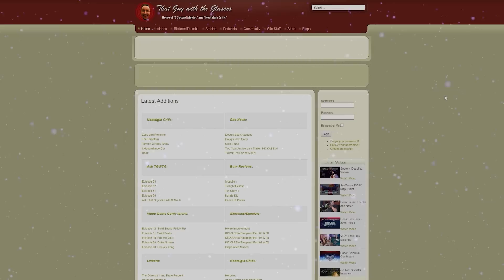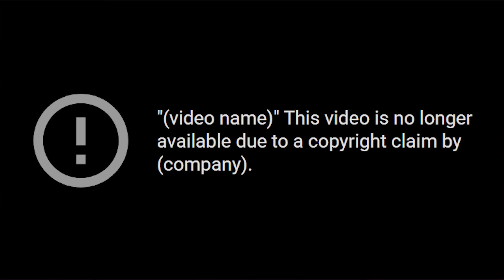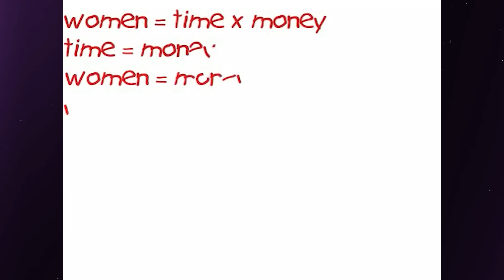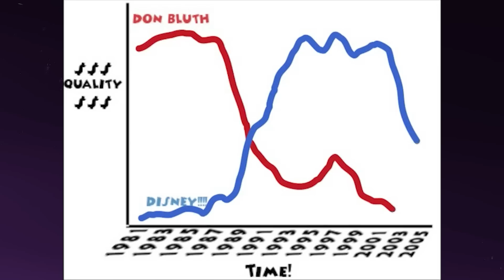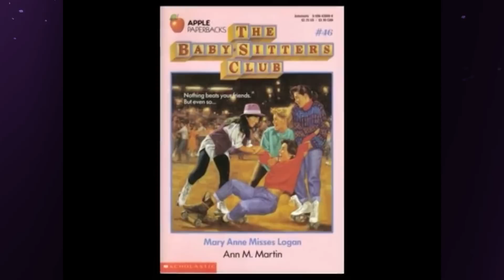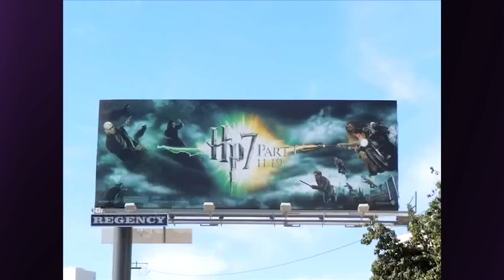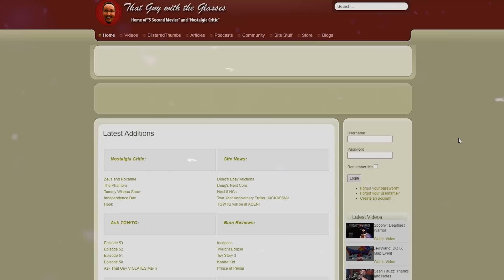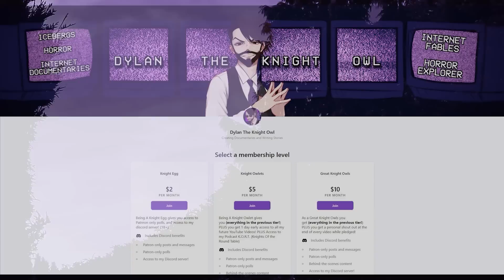Nostalgia Chick - The (First) Video Essayist: Channel Awesome Retrospective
nostalgia chick,Lindsay ellis,nostalgia critic,Channel Awesome,TGWTG,Doug Walker,Retrospective,Video essay,documentary,disney princess,Channel Awesome retrospective,down the rabbit hole,Dylan the Knight Owl,Iceberg,marzgurl,that chick with the goggles,kickassia